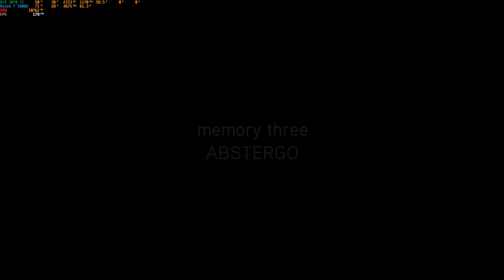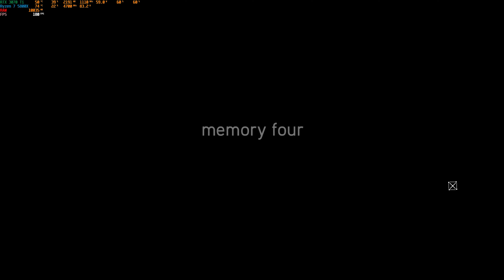Assassin's Creed: Revelations PC - The Lost Archive - Memory 3: Abstergo Walkthrough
NightGamer